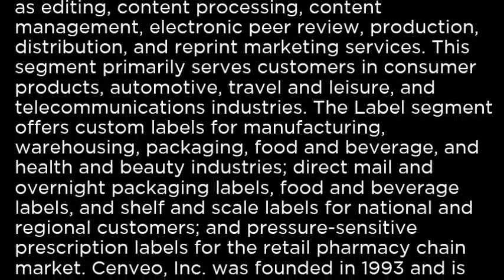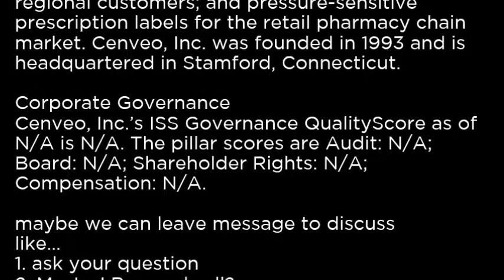CVO - Cenveo, Inc CVO buy or sell Buffett read basic